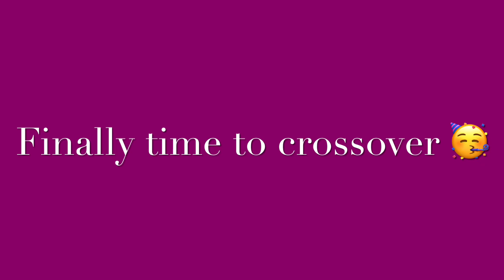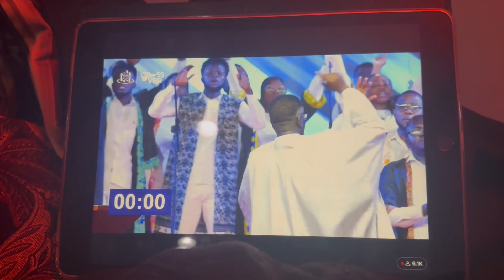Living in America(Vlog 6): This is how I ended 2023 and began 2024|| Happy New Year🥂!